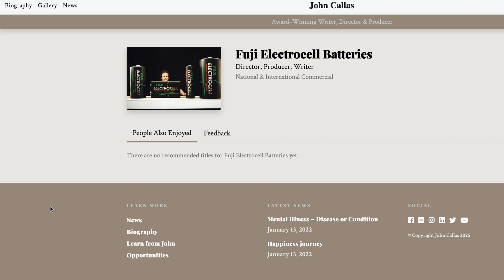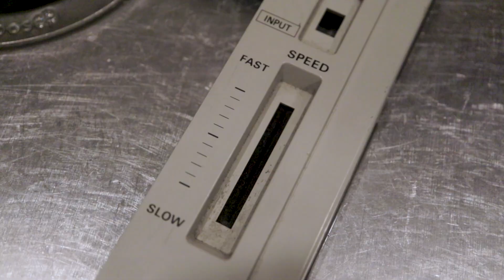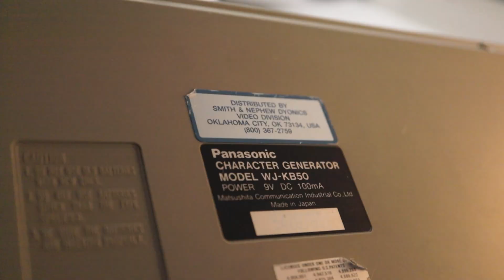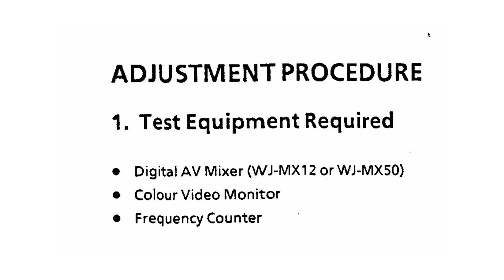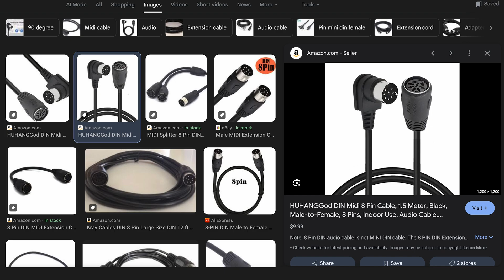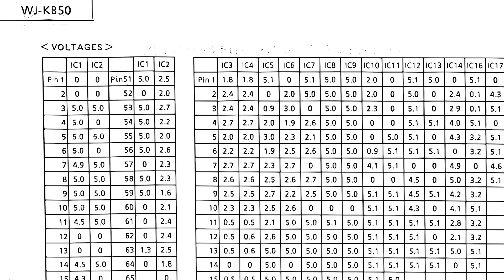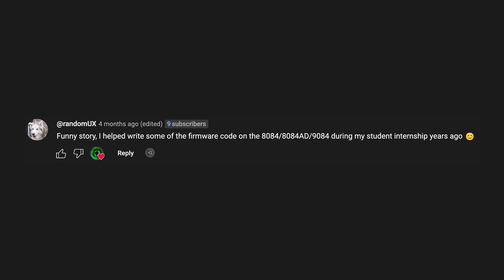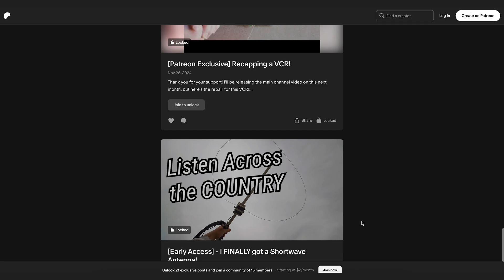This is not a keyboard... Panasonic WJ-KB50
I found this character generator being sold as a PS/2 keyboard. It's clearly been modified by whoever used it all those years ago. After cleaning it up and trying to get a signal out of it, it's clearly not working. I want to see if any of you know what to do with it!
Panasonic WJ-KB50
TIMESTAMPS
[0:00] - Intro & Disassembly
[1:48] - Cleaning
[2:30] - Reassembly
[4:47] - Trying To Get It To Work
[6:23] - Realization
[7:29] - Powering it on
[9:39] - Further Testing
[12:01] - I need your help!
[13:27] - Thanks for Watching!